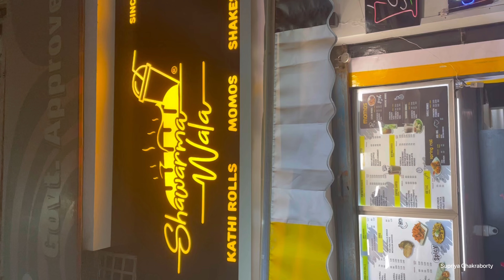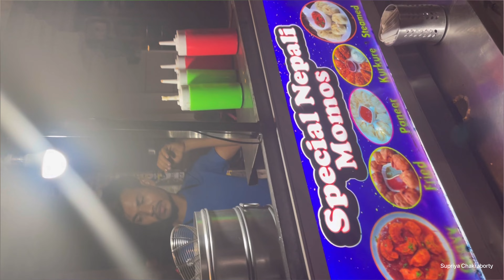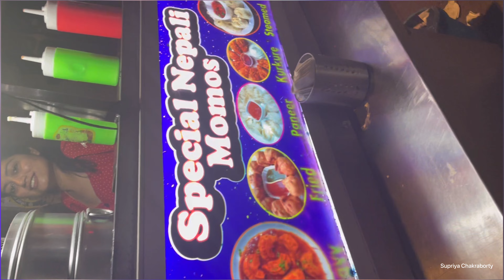My Delhi Food Tour|Delhi Food Blogger| Enjoy Delhi Blog|Connaught Place Delhi|Shwarma Wala delhi.